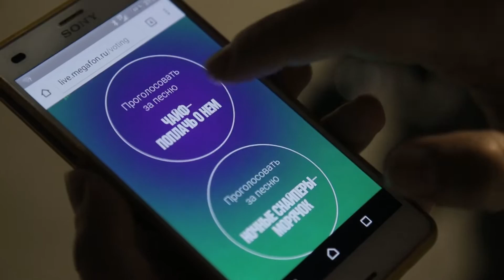2016 07 16 МегаФон Лайв Владивосток